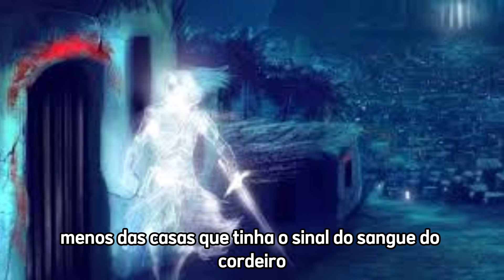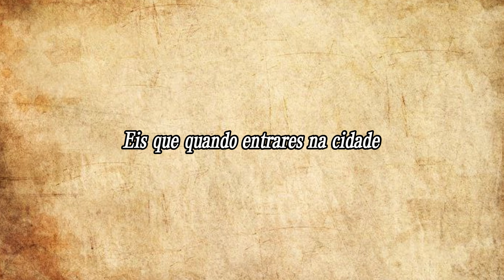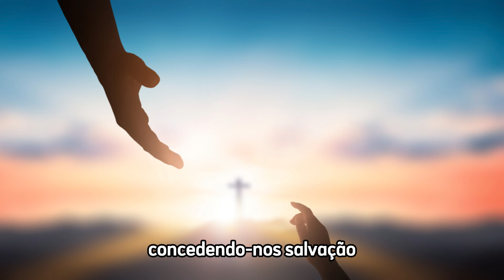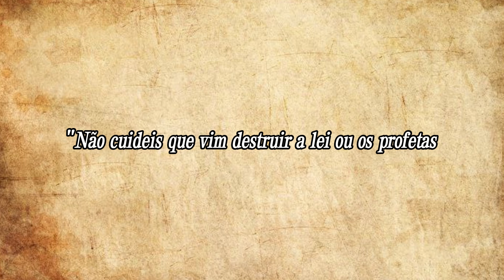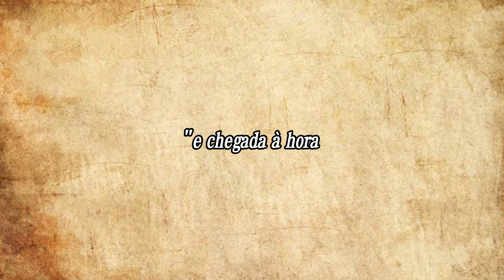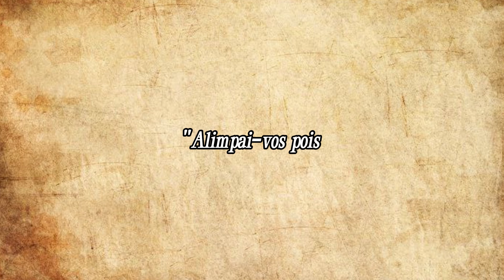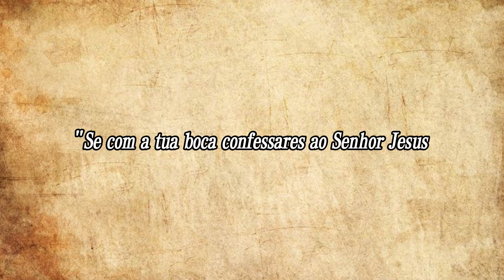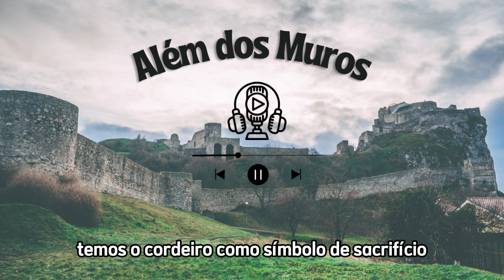DEVEMOS COMEMORAR A PÁSCOA? | Além dos Muros #30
Meus amados irmãos e irmãs, paz de Deus seja com todos! Sejam muito bem-vindos ao nosso encontro Além dos Muros, o de número 30! Neste episódio, mergulhamos no significado da Páscoa e questionamos: nós, como servos de Deus, devemos comemorar a Páscoa? É pecado comer os ovos de chocolate? Vamos juntos entender essas questões e mergulhar na história e nos significados por trás dessa celebração. Assista agora e enriqueça sua fé!

Estou te esperando "Além dos Muros"

Esse Podcast Além dos Muros tem a missão de semear a semente da Palavra de Deus

// BÍBLIAS QUE INDICO:
NVI - Edição Luxo Couro Soft, Preto, As fala de Jesus em letras Vermelhas, Índice de Dedo

NVI - Capa Dura Feminina

NVI - Slim Luxo Capa Marrom

King James 1611 - Ultra Fina Slim Capa Comum Preta

// LIVRO QUE INDICO:
A Crucificação de Jesus - Frederick T. Zugibe

// SOBRE MIM:
Prazer, eu me chamo Everton Borges. Sou uma alma alcançada pela graça de Jesus, apaixonado pela Palavra de Deus - são 23 anos procurando aprender do Senhor e a cada descoberta percebo que nada sei. Minha intenção é apenas desfrutar da riqueza que gratuitamente o Senhor nos concede.